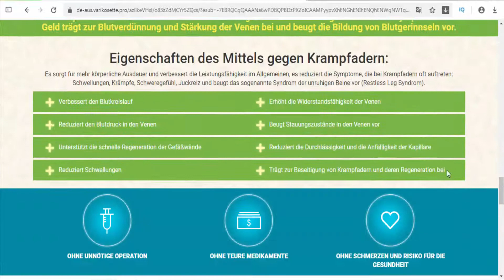Varikosette - Germany&Austria - It will refresh and revive tired legs, quickly removing discomfort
If the “heavy legs” feeling is familiar to you, the legs care cream «Varikosette» can solve the problem. It will refresh and revive tired legs, quickly removing discomfort. Due to its blood circulation promoting and swelling reducing actions a special complex of plant active ingredients relieves leg tiredness and heaviness, provides relaxation and wellness. Directions: Apply on clean skin of the legs with a gentle upward massage from feet to thighs until completely absorbed. The cream may be applied several times a day (2-3 times), at any time of the day, especially after showering. Active ingredients: Extract of horse chestnut, Sunflower seed oil, Corn oil, Menthol, Ginkgo Biloba leaf extract, Hamamelis leaf extract, Troxerutin.